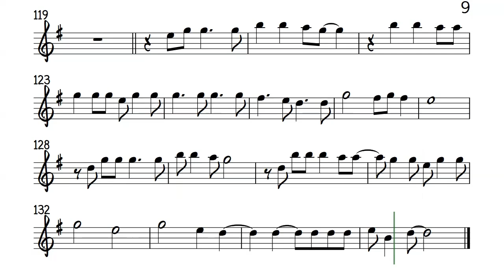Danny's Song Tenor Soprano Sax Higher Key Sheet Music Backing Track Partitura Kenny Loggins